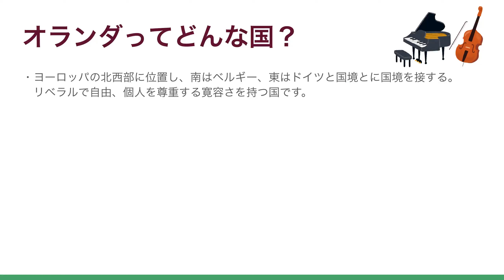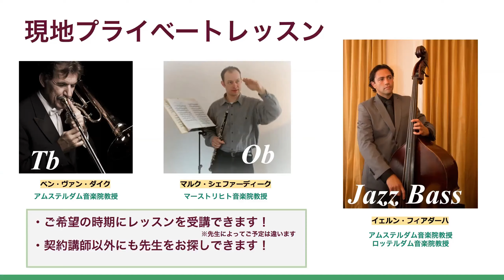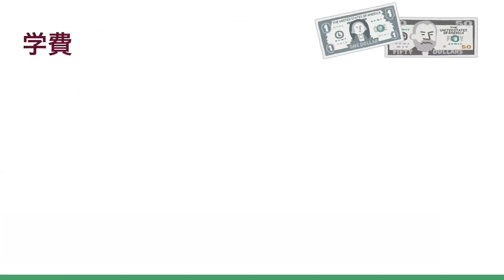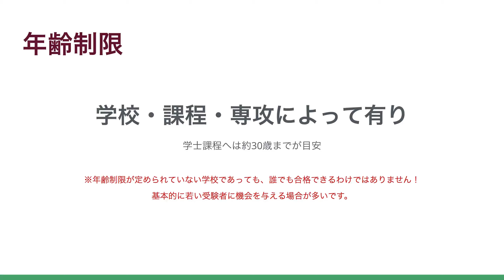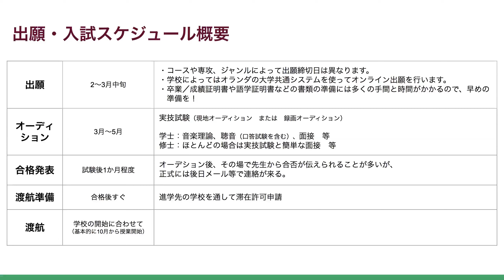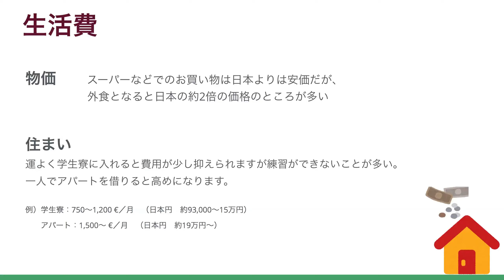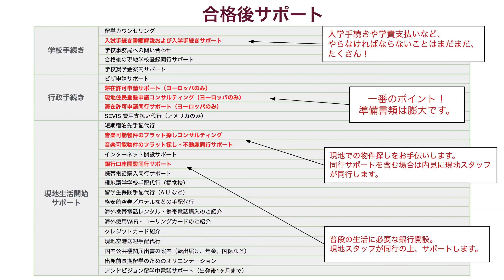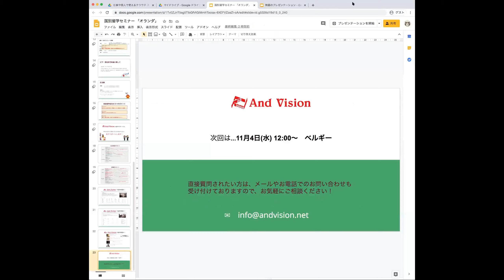【音楽留学】国別オンラインセミナー オランダ